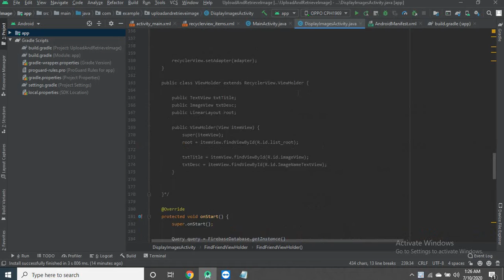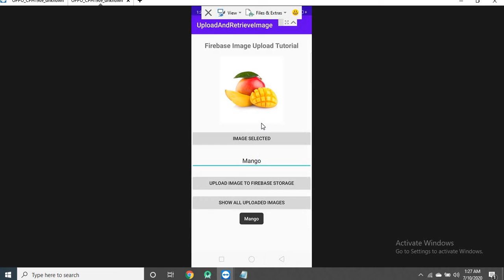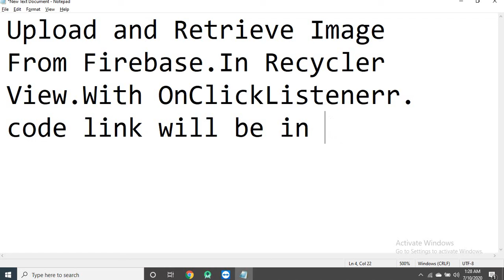Upload and Retrieve Image | Firebase | Recycler Adapter | OnClick Listener